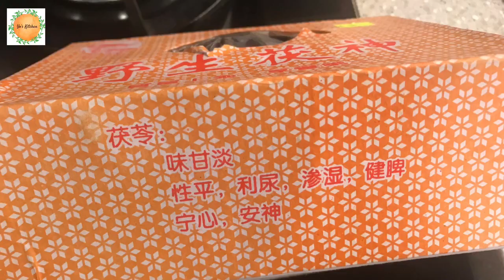去濕茶 - 袪濕排毒減肥茶